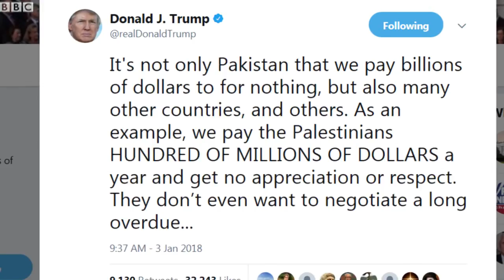BREAKING NEWS;-Trump to Kim My nuclear button is 'bigger and more powerful' BBC News